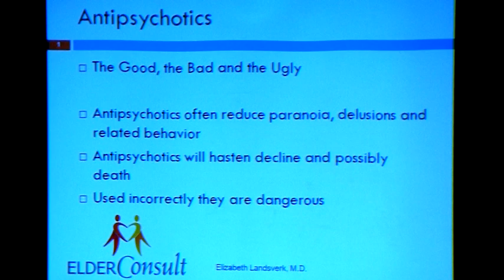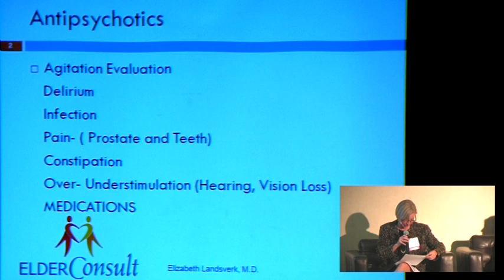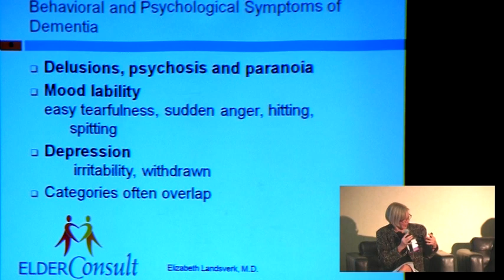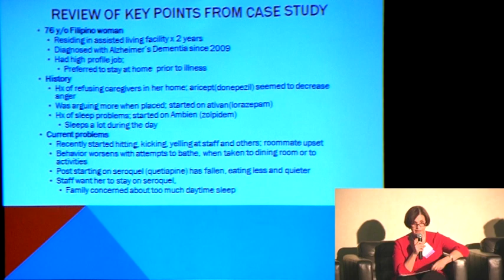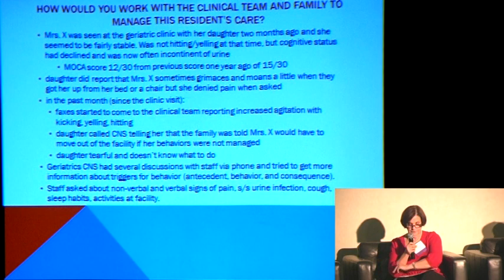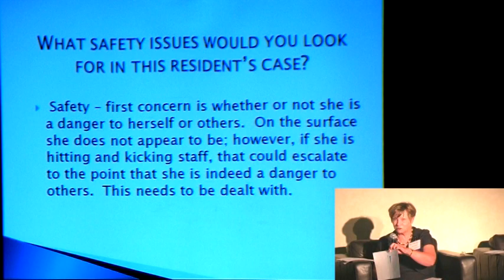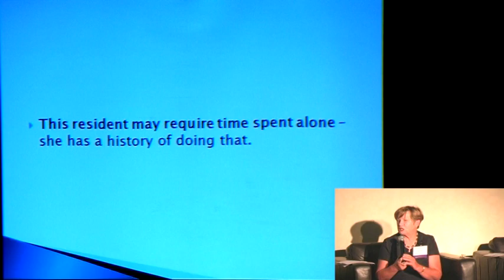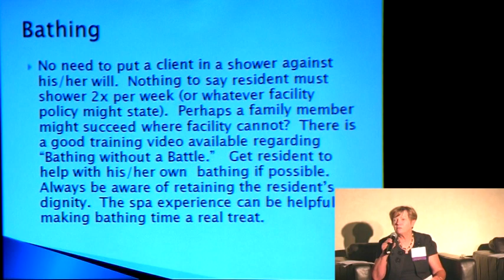Antipsychotic Medication: The Good the Bad and the Ugly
15th annual updates on dementia Conference
Translating Research into Practice
May 22, 2013
Speakers: (V1)
Elizabeth Landsverk, MD
Betty Wexler
Tippy Irwin